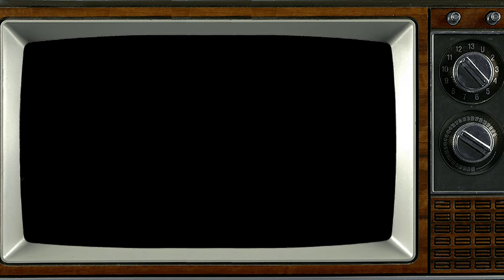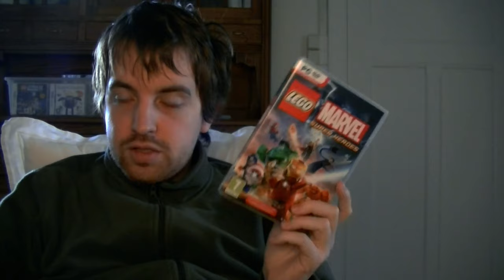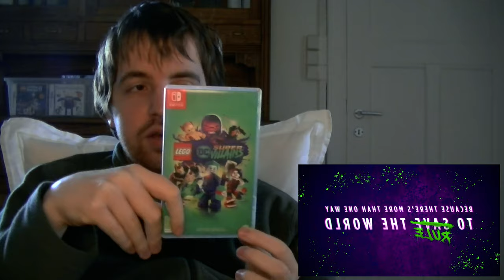VLOG - LEGO ET JEUX VIDÉOS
Mon avis sur les jeux LEGO à licence.